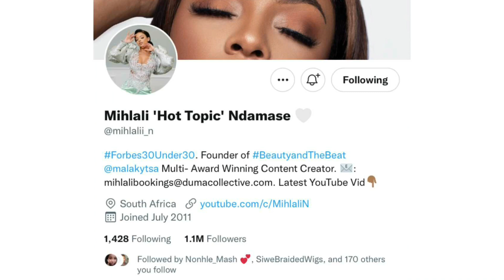Mihlali receives backlash after weighing on Annie/2face 7th extra marital child